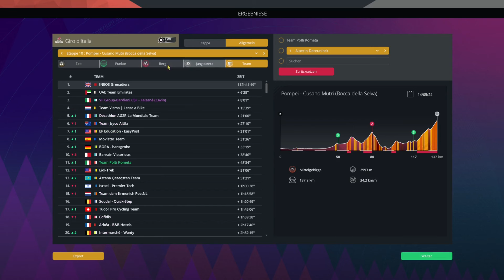Giro d'Italia 2024 - Stage 10 - Pompei - Cusano Mutri | Slevin vs Cavin